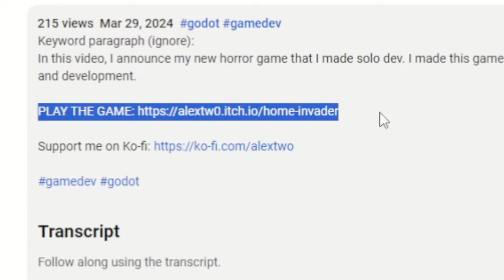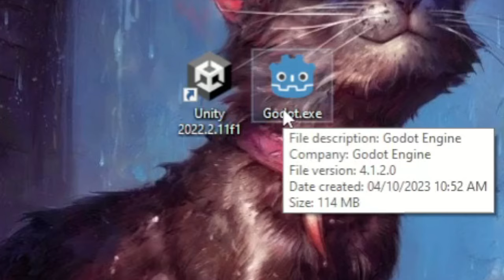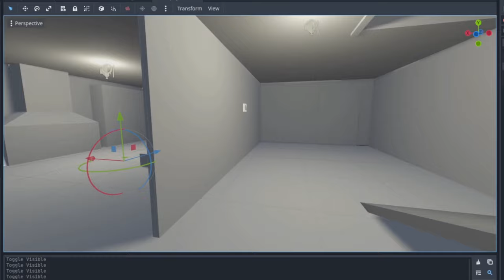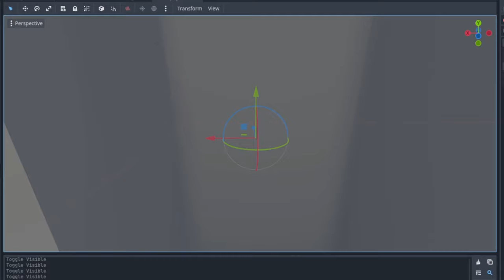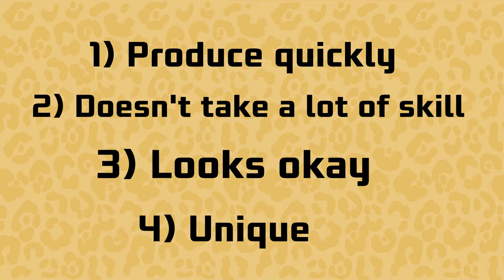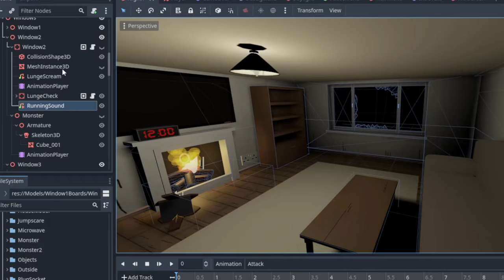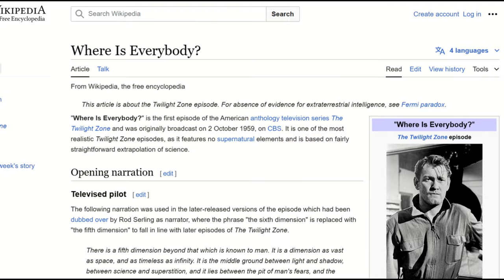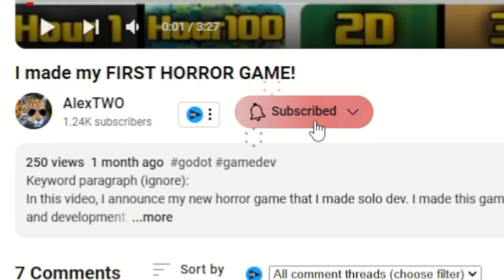How I made MY FIRST HORROR GAME!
Keyword Paragraph (ignore):
In this game development godot devlog for my horror game indie game, I made a horror game indie game. I made this game in godot and used blender. I game design and code and program and devlop the horror game.

alextwo